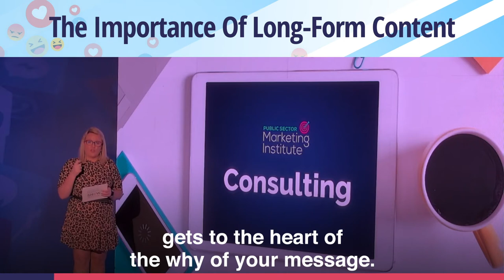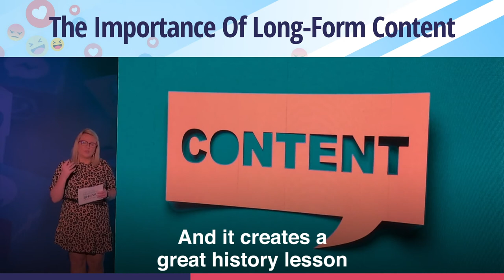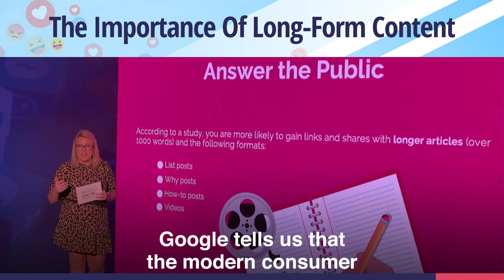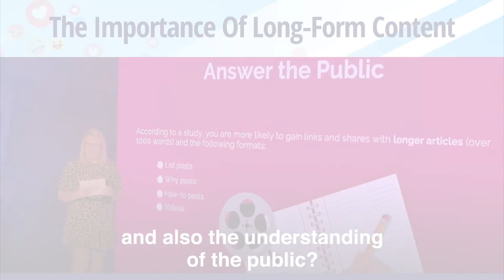The Importance of Long-Form Content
Apart from delivering training to public sector pros, just like you, I often spend my working weeks working on consulting projects with clients. And more often than not, I recommend engaging in long-form content.
The reason that that is, is that long-form content gets to the heart of the why of your message. And the long-form content is probably going to answer the who, the what, the where, and the when of that topic also.

So, creating content that emotionally engages with an audience has to go deep into a topic. We know that headlines and that clickbait exists in short social media posts and they're great to get attention but that should only be the beginning of the story. With long-form content, we are going to the heart of an issue. We're also creating an archive for our website but also for the internet. So after you publish and optimise and share on social your long-form content, it then exists right across the social web. And it creates a great history lesson of that topic in that moment.

So just don't leave those long-form content pieces to journalists or to bloggers or to other subject matter experts outside your organisation. Really insource your story and own it. There are three types of long-form content that we focus on. So it's text, it's audio, and it's video. And these have been around forever, as long as we've had media and communications. But now we have the ability to slice and dice and to reach much more people as we share that long-form content right across the social web.

It's almost like an omni-channel approach. The other thing that you have to consider is how you present your long-form content. And so what I would do is, the first thing is to undertake keyword research. I want to understand what people are already searching for, what questions they have around your key topics. That will allow me to craft messages and format and package content to bring it closer to that audience. There's also some great tips here.

Did you know that articles that are over 1,000 words long, it actually get more link clicks and shares than those that are under 1,000 words long? And that's no accident. Google tells us that the modern consumer and citizen is curious, demanding, and impatient. They want to go in for the long read, the long listen or the long watch. So start taking responsibility for the messaging and ask yourself, how are we going to prepare and present content that is going to get the attention and also the understanding of the public?